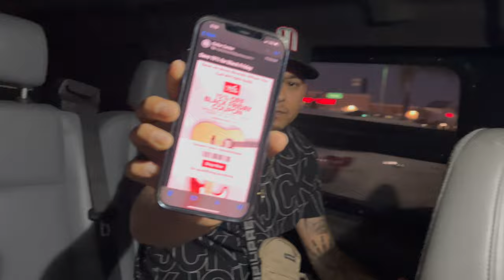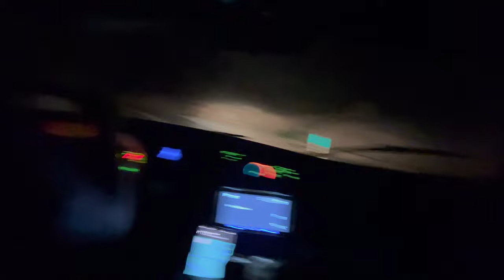VLOG #80 Tocada en Lake Elsinore - Manejando a la montaña - Nov 27- 2021- TRISTES